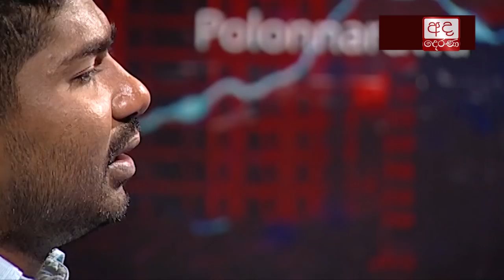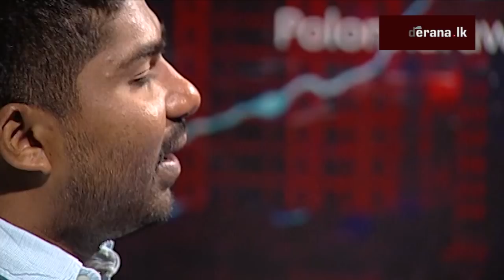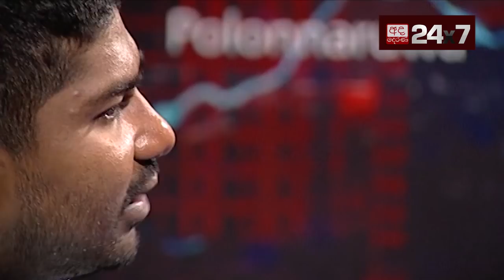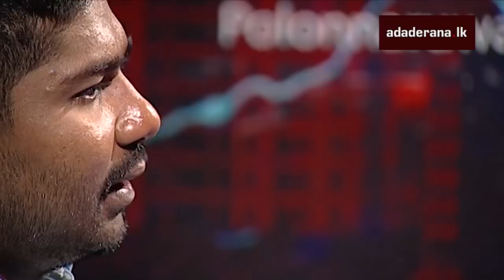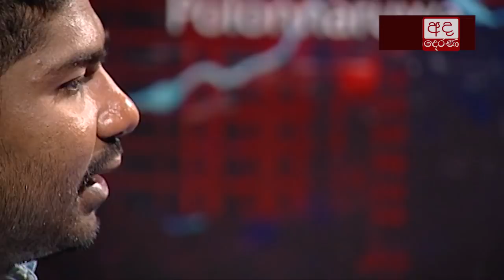INSIGHT | EP 95 : D.V. Chanaka